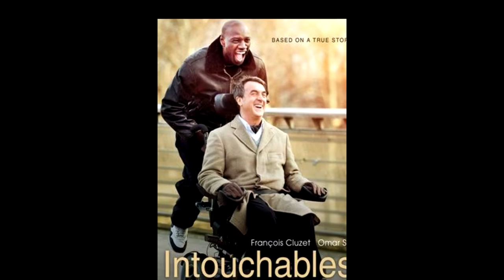Omar Sy Best 3 roles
In this video you can see best 3 movies or TV Shows roles